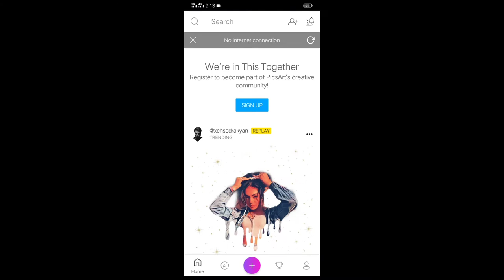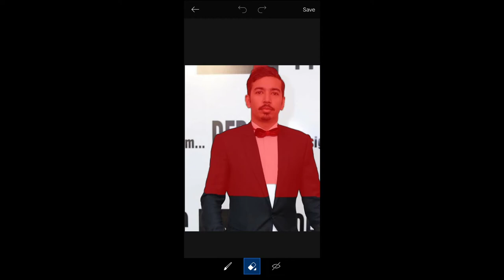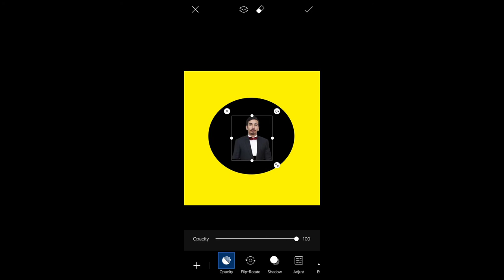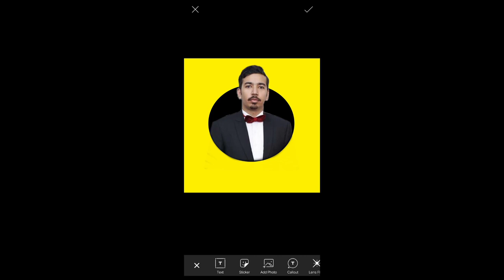taimoor salahuddin moroo Vectorart Picsart Portrait Photo Editing - Picsart Adiiting 2021 | Ali tech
Taimoor Salahuddin New Picsart Vector Photo Adiiting Trick

Picsart New Portrait Photo Additing 2020

Picsart PHOTO ADDITING !

BACKGROUND  sound / music : We Are Not OWNER of this sound / music !